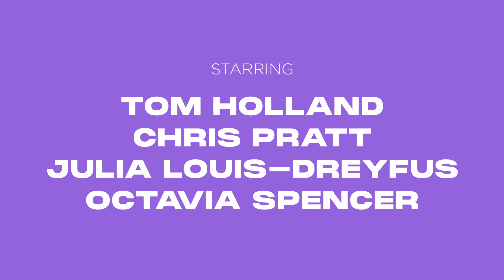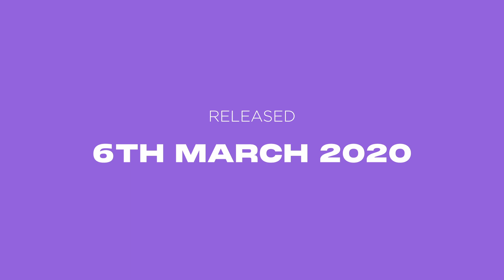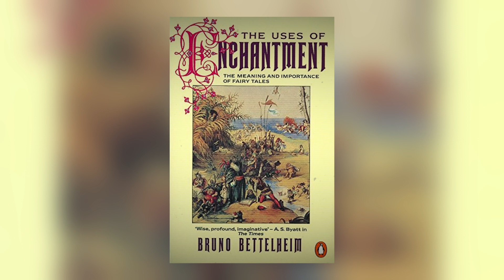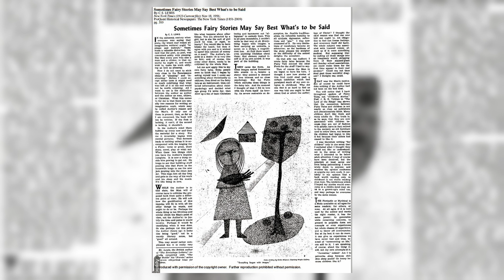Onward - Popcorn Parenting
Nate and James are nearly in tears at one point as they talk about yearning. That's the big theme of brand new Pixar movie, Onward.

Popcorn Parenting Season 1 Episode 4

Popcorn Parenting is about watching movies with your kids and chatting about them from a Christian perspective. Nate Morgan Locke's done a lot of thinking about this. And James Cary is more than happy to wind him up and let him go. Just don't mention Toy Story 4, okay?

Originally released as a podcast on 7th May 2020

Image Credits...

LINKS//

CONNECT//

TIMESTAMPS//

00:00 - Intro
01:11 - The Cold Hard Facts
02:28 - In a World
11:13 - What's the Movie Really About?
25:27 - Questions to Think About
31:00 - Outro